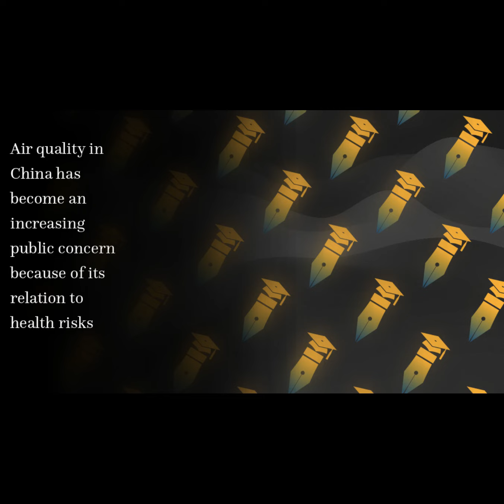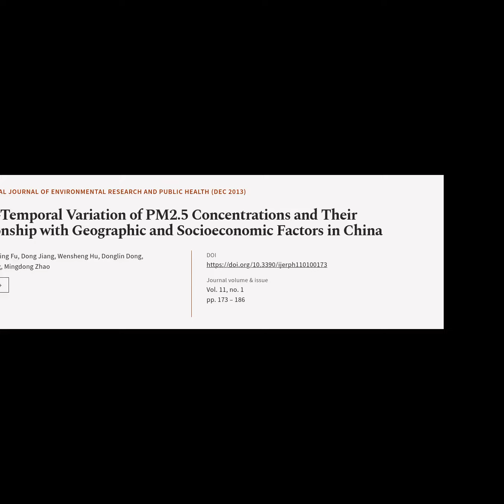Spatio-Temporal Variation of PM2.5 Concentrations and Their Relationship with Geogra... | RTCL.TV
### Article Details ###

Title: Spatio-Temporal Variation of PM2.5 Concentrations and  Their Relationship with Geographic and Socioeconomic  Factors in China
Authors: Gang Lin, Jingying Fu, Dong Jiang, Wensheng Hu, Donglin Dong, Yaohuan Huang ,and Mingdong Zhao
Publisher: MDPI AG
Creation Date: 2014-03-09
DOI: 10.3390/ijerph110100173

### Video Timestamps ###
0:00:00 - Summary
0:00:43 - Title